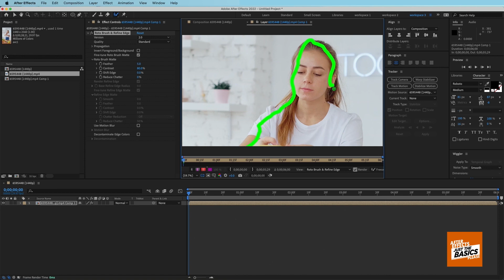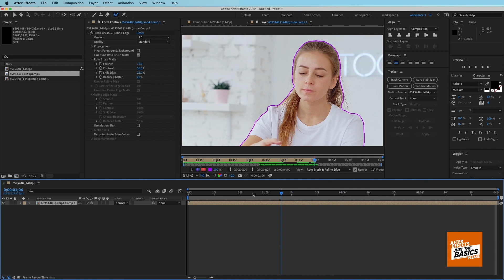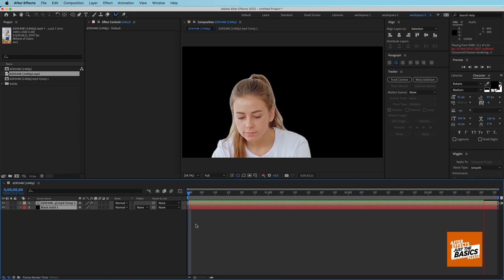After Effects: Easy Rotoscoping with the Rotobrush tool ✅ | Fast & Simple!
Challenging foreground subject with the same color as the background, using rotobrush to make quick work of this kind of rotoscoping work.